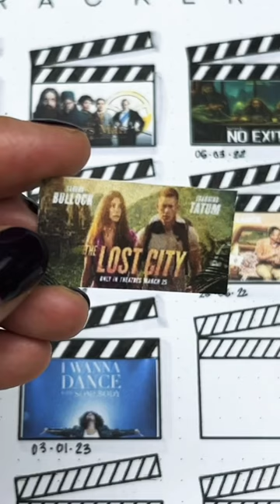FUN tracker to track the movies you’ve watched